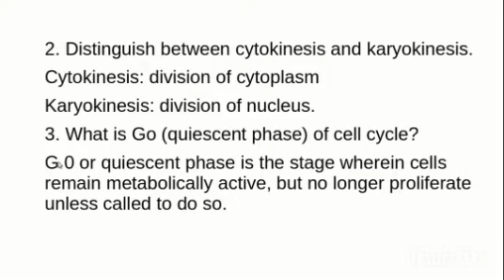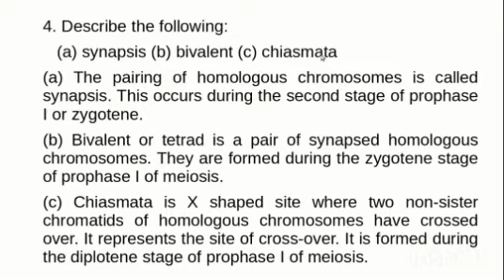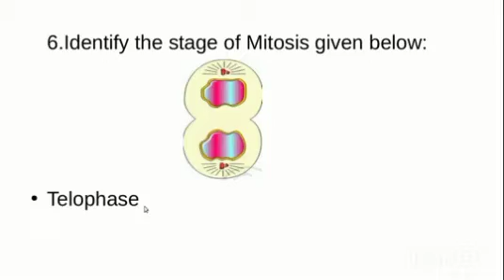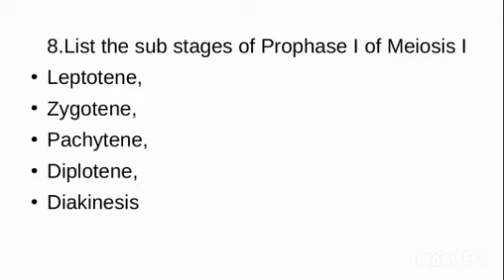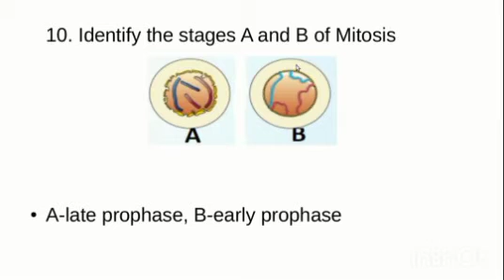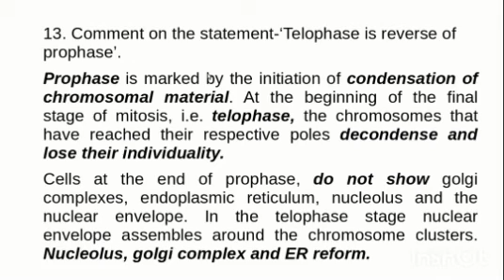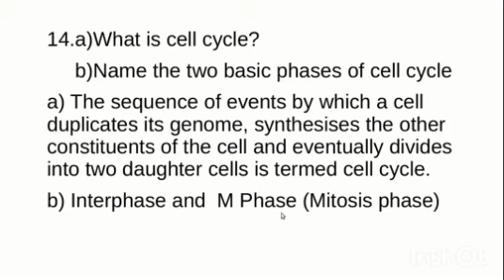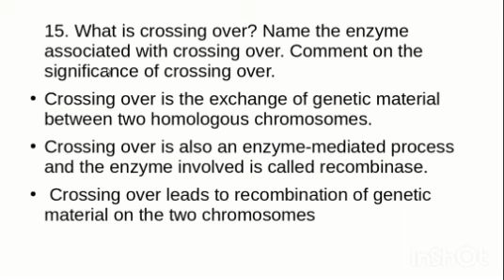Plus One Botany/ Cell cycle & Cell division / Focus area questions